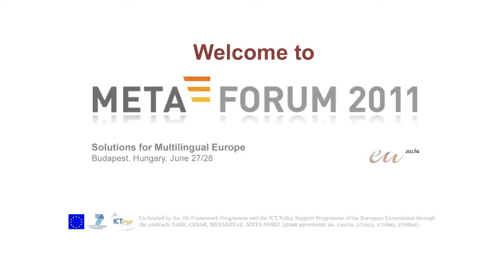Session 3_Q&A.wmv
Session 3 Supporting Innovation in Language Technology